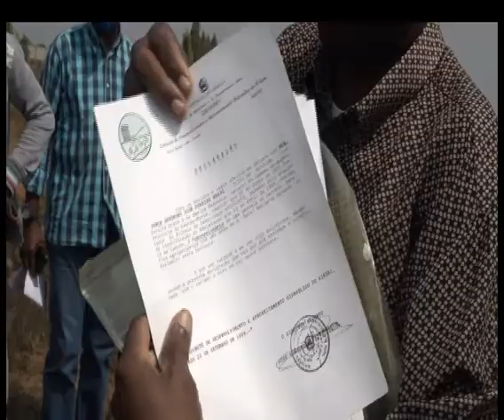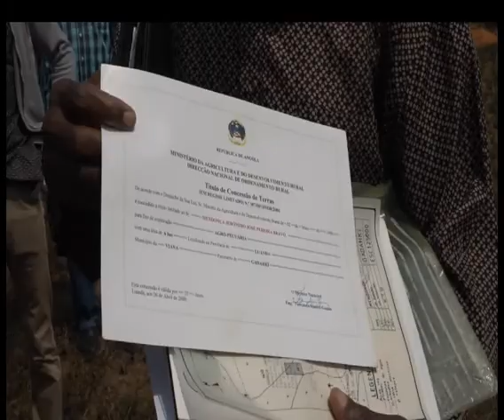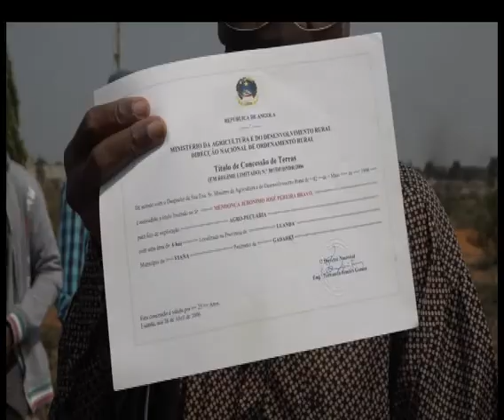LITÍGIOS DE TERRAS EM VIANA - ANGOLA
Dezenas e pessoas são burladas ao comprar terrenos das mãos de invasores que usam nomes fictícios e mobilizam jovens para protagonizar agressões contra qualquer que se apresente como dono de um terreno no município de Viana, Luanda.
O administrador municipal Fernando Manuel visitou os pontos de maior realce.
Imagens: Benvindo Manuel
Redacção, locução e edição: Afonso Mpalu